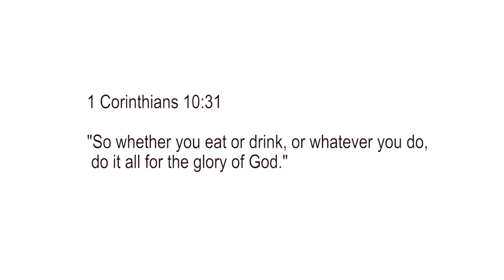S3 Don't Panic: Quick and Easy Bangus Bistek Tagalog Recipe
Hello everyone! How are you all doing? I hope all of you are safe and healthy. I know almost all of us have ben stuck at home for more than a week now and you might be feeling a bit restless already, but let's just be patient and pray, that this pandemic will all be over soon.

In the meantime, here's another easy recipe idea you can cook while we are all on quarantine. These are all basic ingredients but the finished product is definitely full on flavour and taste.

In the coming days, I'll keep on thinking about simple recipes we can all do at home and will post it here. Keep safe everyone!